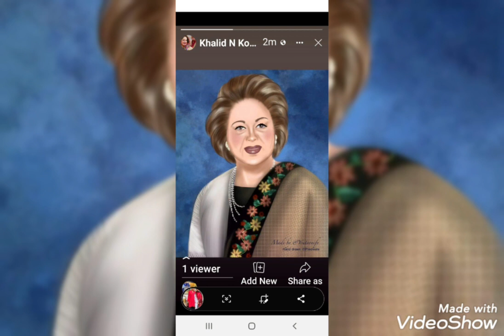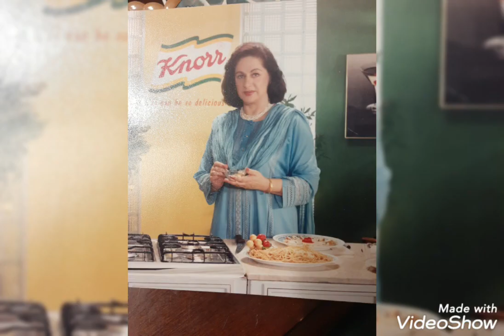Title meet kokab khwaja nd her hubby ...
Created by VideoShow kokab khwaja nd her hubby ...created this video by video slide ...